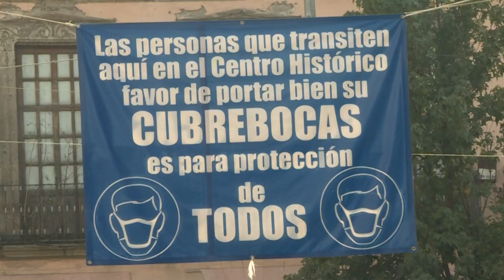Comerciantes informales de Ciudad de México anticipan Navidad triste por repunte de covid-19 | AFP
Decenas de comerciantes informales en el centro de Ciudad de México evaden el cierre de negocios que decretó la alcaldía ante una nueva crisis de contagios de covid-19, desesperados por evitar una Navidad de tristeza y hambre.